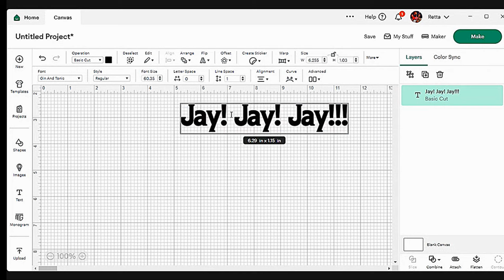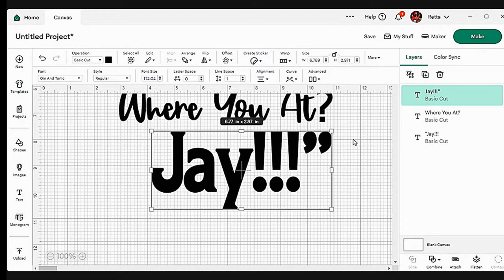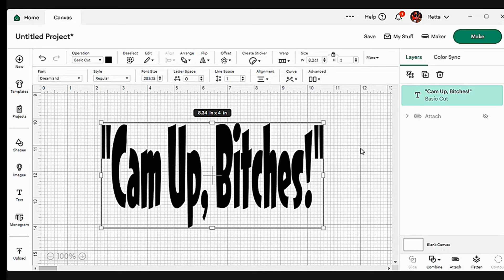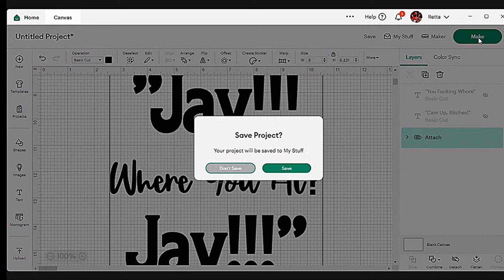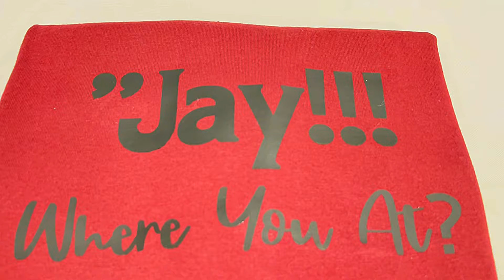Vlogtober| Jay!!! Where you at?| Humor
This is in no way to disrespect @Talkaboutitwithamoira this is what my supporters asked for.